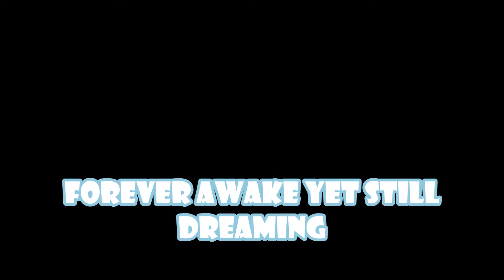OnlyInADream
Me reciting one of my many poems for the first time..had em for years never verbally recited